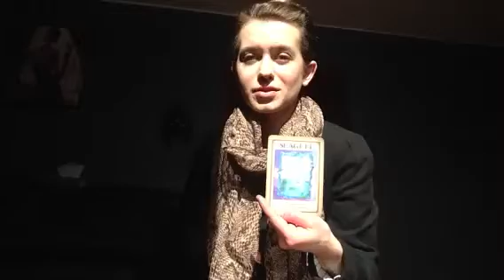Justine's Stream Weekly Angel Reading (February 3, 2014)